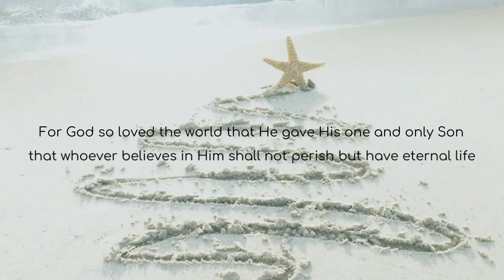Family choir Christmas special #1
Short family acapella 'o HOLY night'